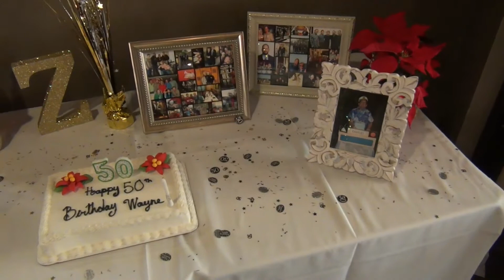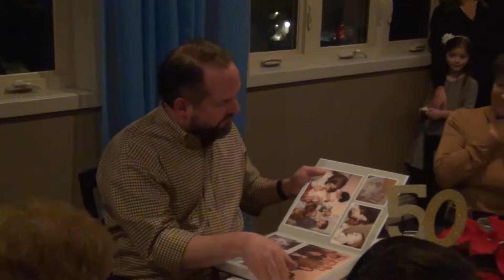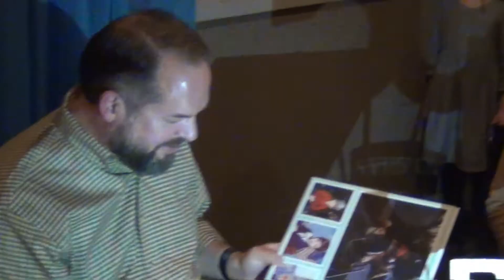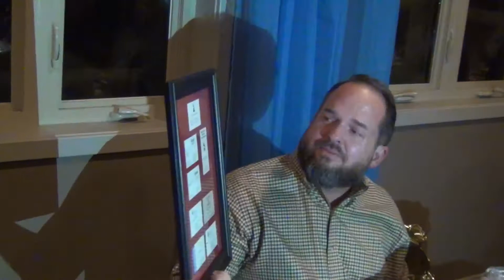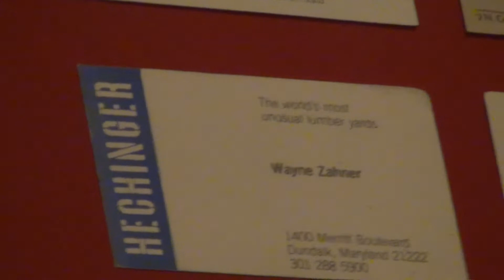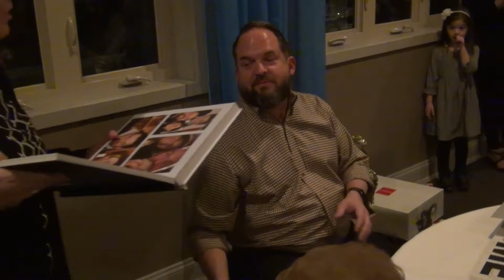2019-12-28 Wayne 50th Bday Party